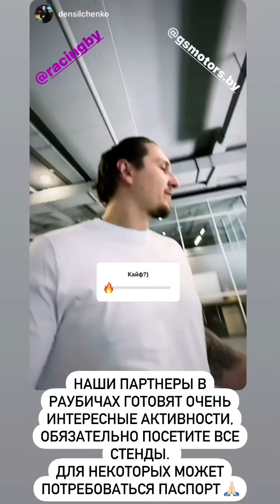Racing by (Instagram stories от 17.05.24)